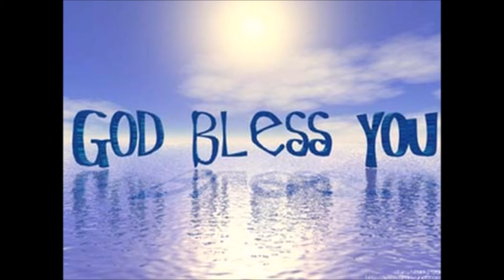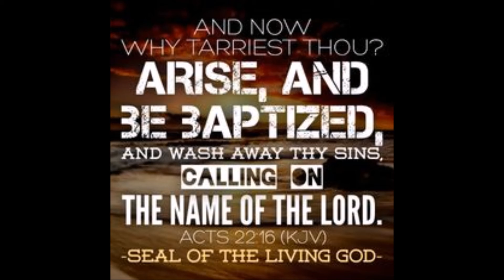Prophecy: The Vision Of The Lamb That Was Slain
A great guide to understanding prophecy and it's proper interpretation. Sermon quote: "Every prophecy in the word of God has two fulfillments. It has an immediate one to that generation, and a distant one to later times." A prophecy is a message inspired by God, a divine revelation. The Bible says that prophets “spoke from God as they were moved by holy spirit.” (2 Peter 1:20-21) So a prophet is one who receives God’s message and transmits it to others.—Acts 3:18. God used several methods to transmit his thoughts to his prophets: Writing. God used this method in at least one case by directly supplying to Moses the Ten Commandments in written form.—Exodus 31:18. Oral communication through angels. For example, God used an angel to instruct Moses about the message he was to deliver to Pharaoh of Egypt. (Exodus 3:2-4, 10) When precise wording was crucial, God directed angels to dictate his message, as he did when he told Moses: “Write down these words, because in accordance with these words, I am making a covenant with you and with Israel.”—Exodus 34:27. Visions. These were sometimes given while the prophet was awake and fully conscious. (Isaiah 1:1; Habakkuk 1:1) Some were so vivid that the recipient participated in them. (Luke 9:28-36; Revelation 1:10-17) At other times, visions were conveyed while the recipient was in a trance. (Acts 10:10, 11; 22:17-21) God also transmitted his message by dreams while the prophet slept.—Daniel 7:1; Acts 16:9, 10. Mental guidance. God guided the thoughts of his prophets to convey his message. This is the sense of the Bible’s statement: “All Scripture is inspired of God.” The phrase “inspired of God” can also be rendered “God-breathed.” (2 Timothy 3:16; The Emphasised Bible) God used his holy spirit, or active force, to “breathe” his ideas into the minds of his servants. The message was God’s, but the prophet selected the wording.—2 Samuel 23:1, 2.

Examples of prophecy: Enoch, the seventh from Adam, preached prophecy concerning the Lord’s coming to execute judgment upon the ungodly (Jude 14, 15).

Moses received a great prophecy from God concerning the Messiah, the greatest of prophets (Deuteronomy 18:15-18), to which Peter gave assent after Pentecost (Acts 3:22-23).

Many of the Psalms are prophetic in nature. In Psalms 16, 22 and 40 Messiah’s sufferings are depicted. In Psalms 2, 45, 72 and 110 His glory is described.